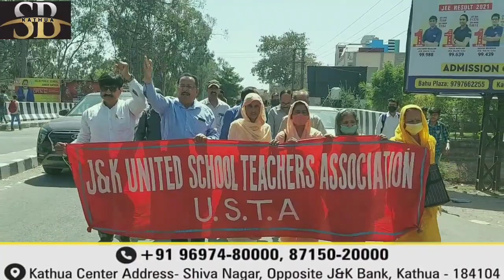यूनाइटेड स्कूल टीचर एसोसिएशन के सदस्यों ने जिला सचिवालय के सामने एकत्रित हो किया प्रदर्शन